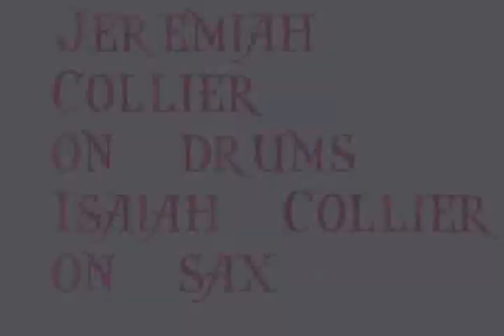Jeremiah Collier on drums, Isaiah Collier on sax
Jeremiah Collier on drums, Isaiah Collier on sax - the brothers Collier!

Chicago Studio Club was thrilled to be there as Hyde Park Jazz Society presented Joan Collaso 5th SUNDAY JAZZ Jam! Attendees were encouraged to keep up the festive spirit, by searching their closets for black, white, or silver to anticipate the New Year.

Vocalist Joan Collaso hosted this last jam of 2013 with Larry Hanks on piano, Larry Gray on bass and Ben Johnson on drums. Additional artists performed at this jam including Royce Cunningham, Isaiah Collier, Kimberley Gordon, Ray Bailey, Jeannetta Collaso, Benjamin Collier, Tova Hicks and more!

This LIVE MUSIC event was on Sunday, December 29, 2013 from 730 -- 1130 pm. The admission was $10, students with university ID and children accompanied by an adult $5. Food and bar service was available.

This LIVE MUSIC event was at Room 43, 1043 E. 43rd St., Chicago! (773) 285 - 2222. Room 43 is one and a half blocks East of Ellis w/orange awnings. There is free parking on the street and @ the "ONE STOP" @ 43rd & Lake Park.

, has more incl. links to the performers, HPJS and venue.